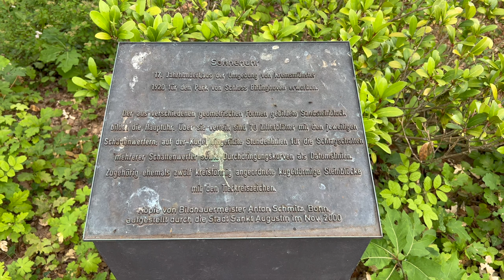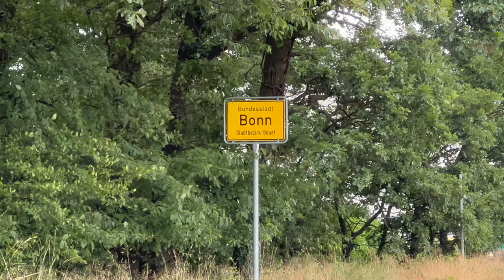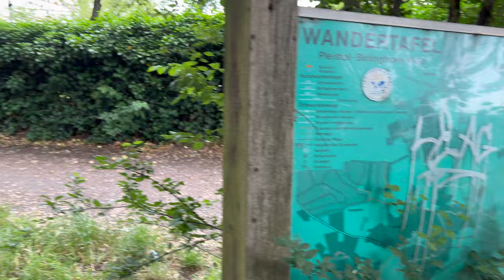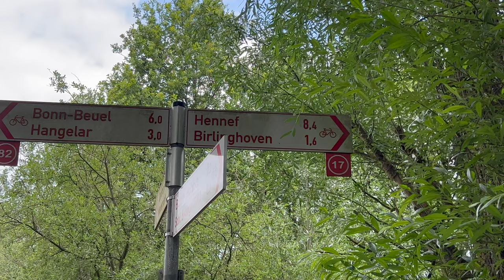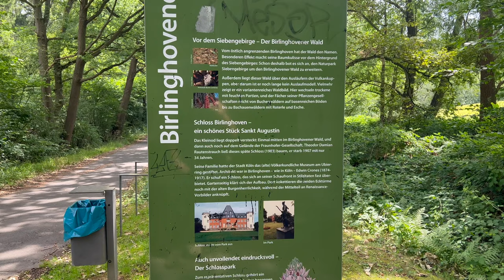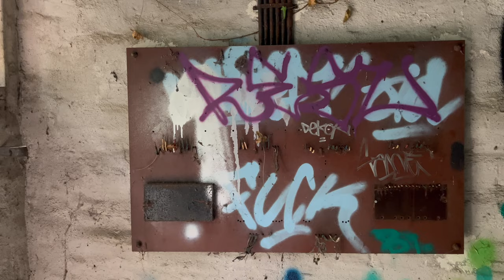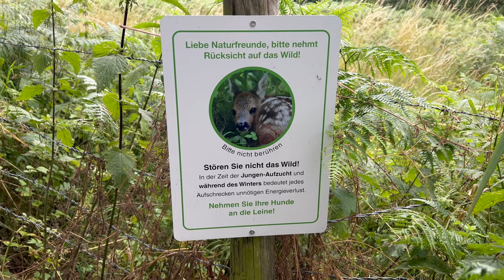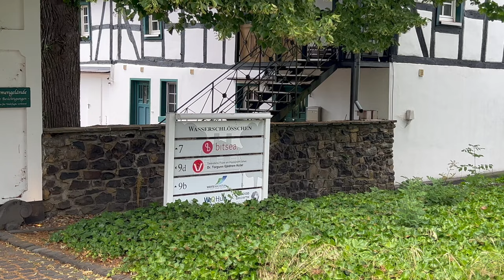Sankt Augustin: Rund um Schloss Birlinghoven - Wander-Vlog #40 - Juli 2023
Diesmal bin ich auf in Sankt Augustin rund um das Schloss Birlinghoven am Wandern. Begleitet mich gerne auf meine Tour.

Wenn Ihr mich gerne bei künftigen Videos unterstützen, mir ein Gipfelbier oder ein kleines Trinkgeld für die nächste Tour spendieren möchtet, so könnt Ihr mich auf verschiedene Weise unterstützen:

Oder Ihr unterstützt mich ganz einfach mit Euren Einkäufen auf Amazon. Euch entstehen dadurch keine Mehrkosten

Das hier nutze ich gerne:

► Meine Regenjacke
► Meine Alpina Sonnenbrille
► Mein Selfie-Stick fürs iPhone
► Meine aktuellen Wanderschuhe - Meindl Caribe GTX
► Stativ für die Action-Cam
► Smartphone für die Videos

Wer mir etwas zuschicken möchte kann das an folgende Anschrift machen:

Jan Hoffstadt
Postnummer 31385358
Packstation 236
53797 Lohmar